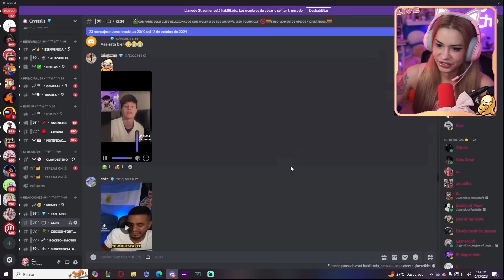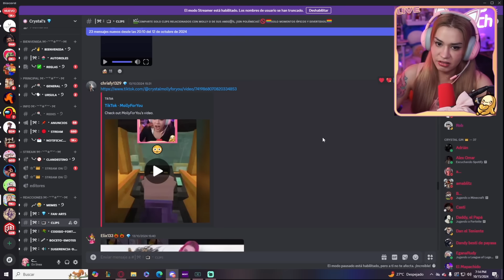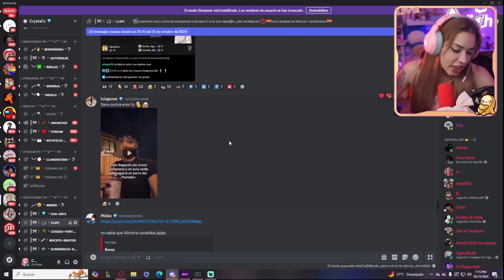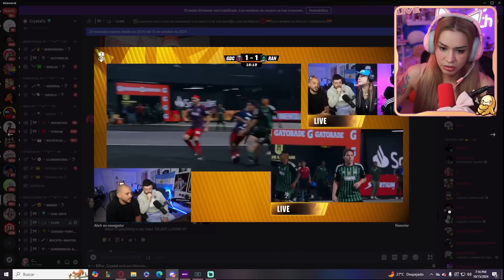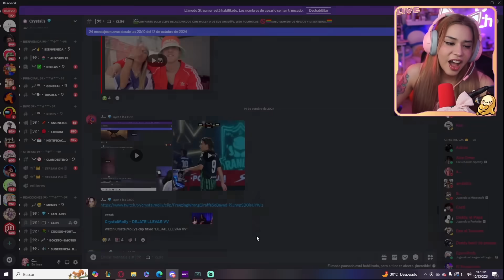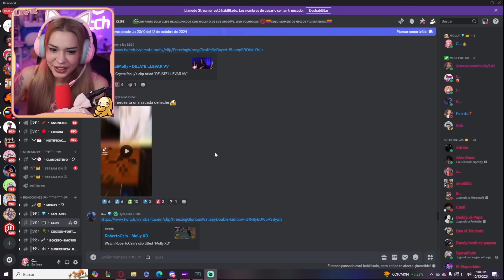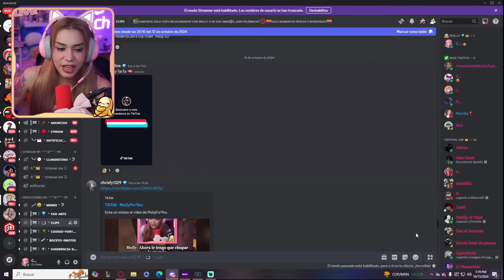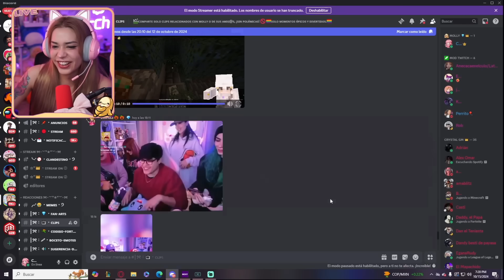TU DEJATE LLEVAR BEBE 😂😂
@CrystalMolly REACCIONA A CLIPS DE DISCORD!